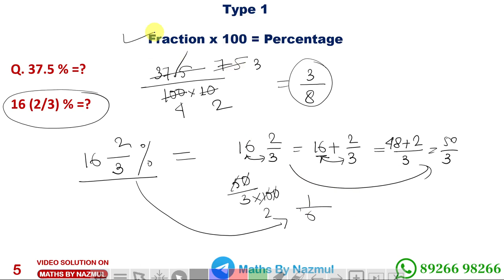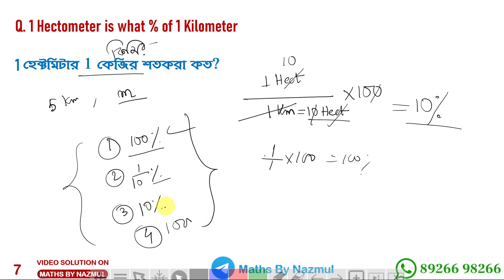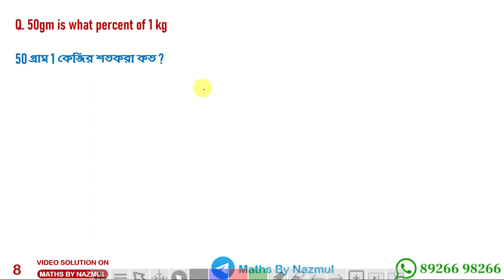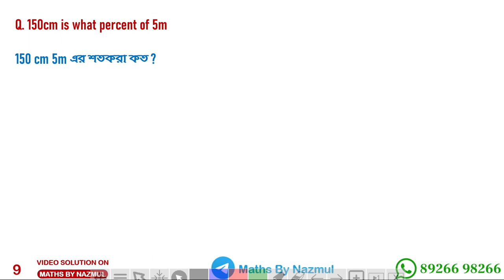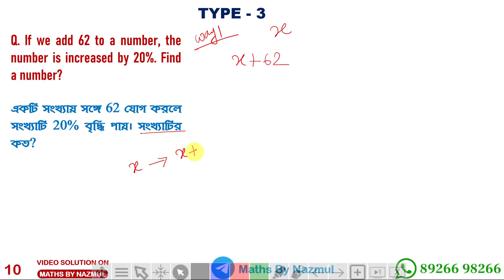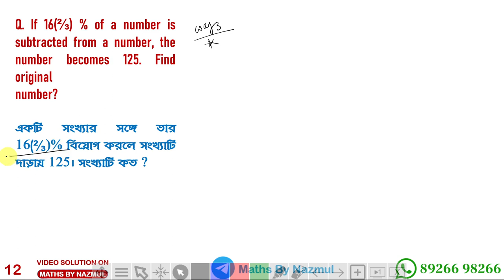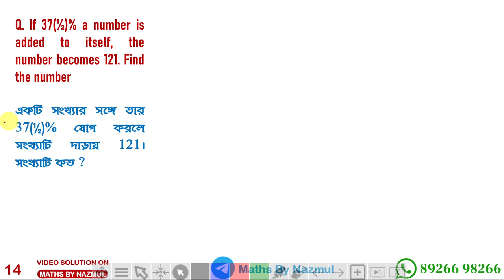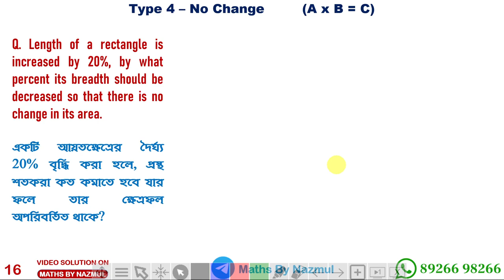Percentage (শতকরা) in Bangla || PART 1 || BASIC CONCEPTS || WBP / KP/PSC/WBTET